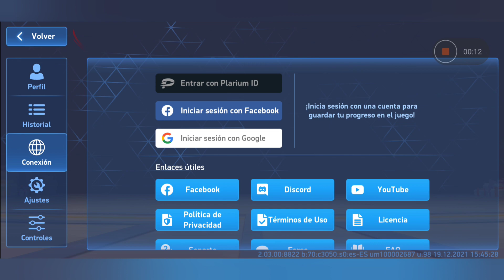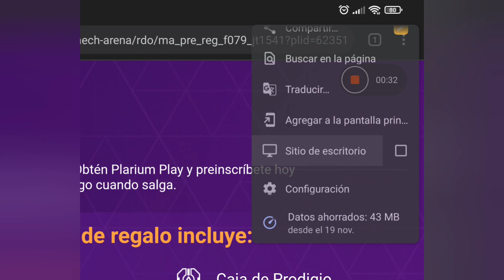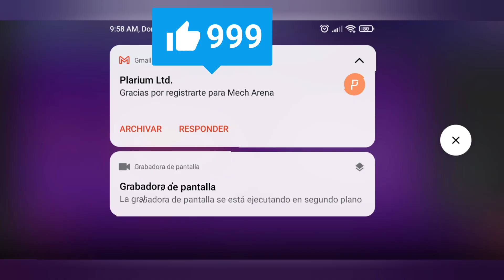¡500 A-MONEDAS+SKIN POWER PLAYER COMPLEMENTE GRATIS! MECH ARENA: ROBOT SHOWDOWN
Muy buenas gente :D
En esta ocasión les traigo un pequeño vídeo para que puedan conseguir un pack de Recompensas complemente grátis, Este pack de Recompensas será entregado el día del lanzamiento del juego en la plataforma de PLARIUM PLAY

Espero y el video les pueda ayudar a conseguir las Recompensas :)